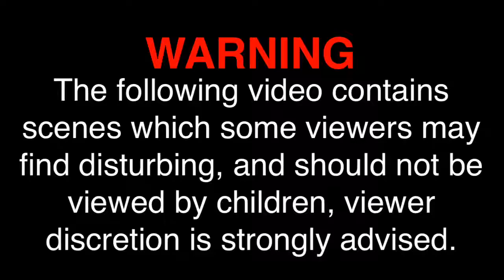Outlast 2 (Careful What You See) Let's Play! #26